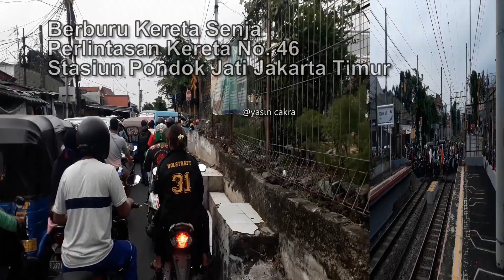Berburu Kereta Senja di Perlintasan Stasiun Kereta Listrik pondok jati no 46 Jakarta Timur